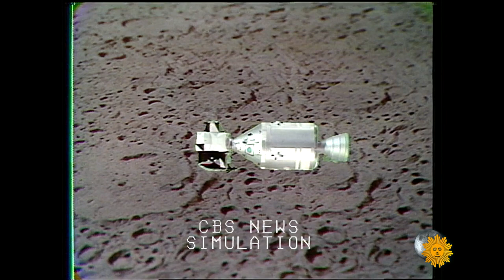To the Moon! Apollo 11's great adventure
Jeffrey Kluger, editor-at-large at Time magazine, recounts the human landmark of landing men on the lunar surface. Kluger talks with Apollo 11 command module pilot Michael Collins and astronaut Edwin "Buzz" Aldrin and, in archive footage, hears from mission commander Neil Armstrong about the achievement of the first Moon landing, and of the "magnificent desolation" they found there.